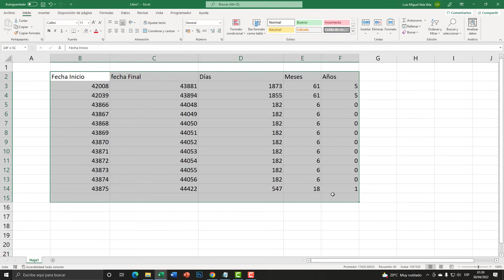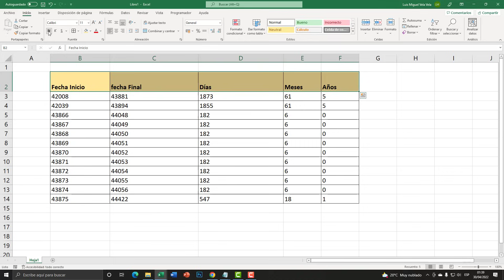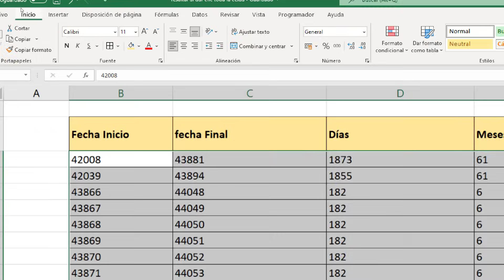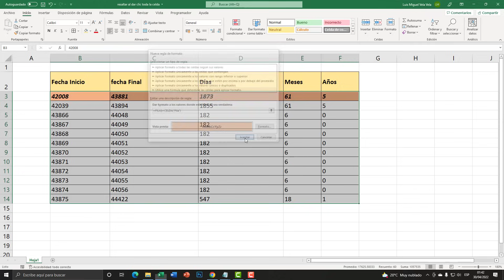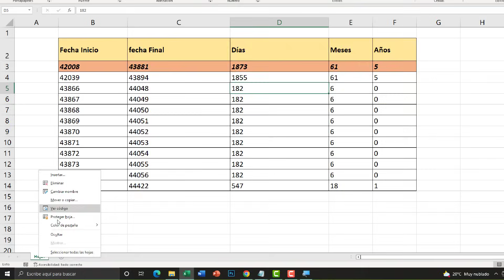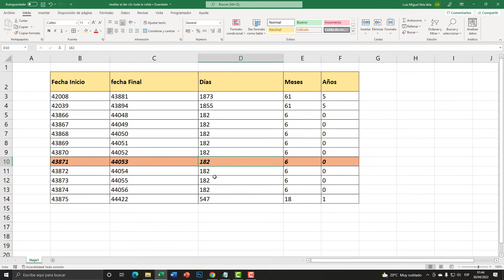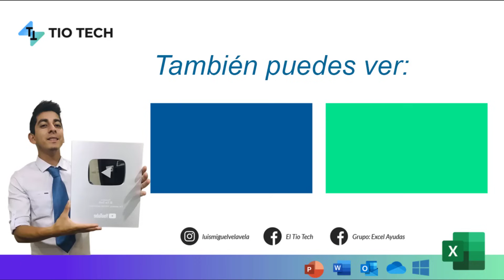Resaltar TODA la FILA con solo un clic en celda EXCEL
En este video vamos a aprende a Resaltar TODA la FILA al hacer clic en una celda EXCEL. Por ejemplo si tienes demasiados datos y varias columnas entonces con un clic en una celda podrás resaltar TODA la FILA cambiando su color de relleno a lo largo de la FILA.

00:00 Introducción Resaltar FILA
01:05 Guardar Excel Habilitado para Macros
01:48 Seleccionar datos y aplicar Formato Condicional
02:10  Fórmula en Formato condicional  para resaltar FILA
04:00 Aplicar línea de código VBA para resaltar FILA